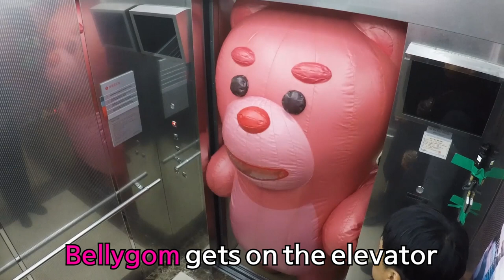Elevator Prank!! | Giant Bear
We played a funny prank on adults who didn't suspect it was a doll mask.
BELLYGOM surprises people while standing on the street pretending to be a doll.